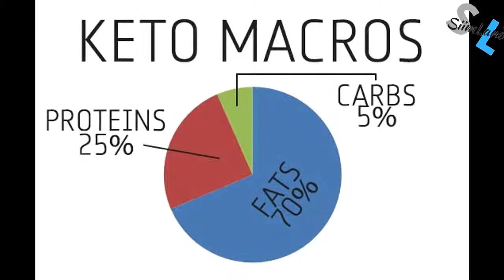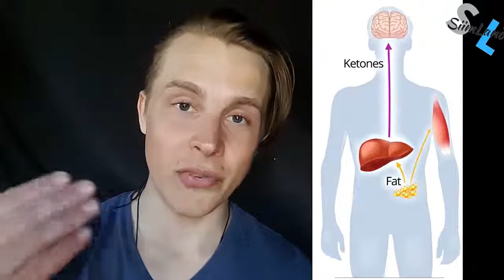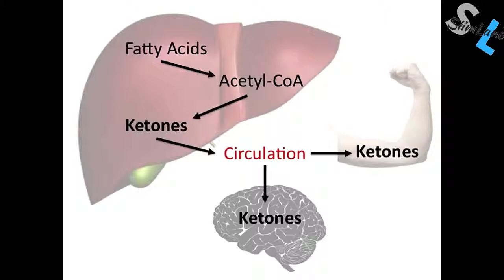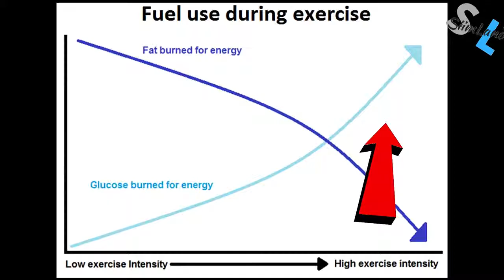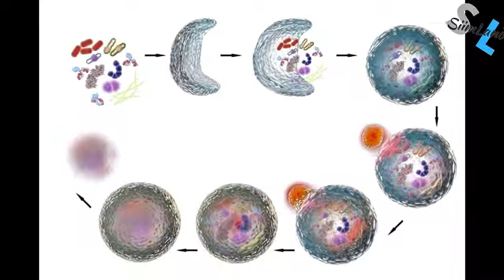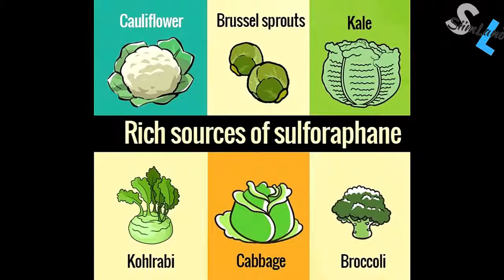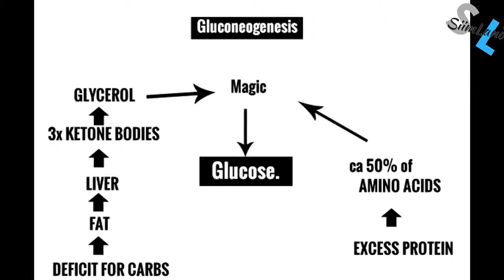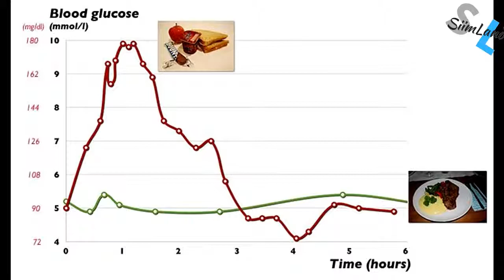OMAD KETO VS OMAD CARBS Difference Between One Meal a Day Keto vs One Meal a Day Carbs